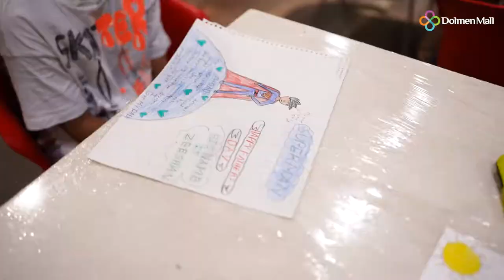Draw for DAD | Highlights of Father's Day 2022 | Fun Activities for Kids at Dolmen Mall Clifton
The Draw for DAD was an event held on Father's Day 2022 at The Dolmen Mall Clifton. This video is a highlight reel of the whole activity.

The event consisted of fun activities for kids followed by a Drawing Competition in which multiple gifts were distributed amongst the winners. In the drawing competition, these little stars showcased the affection & love of a father with their amazing arts.

By planning such activities, Dolmen Mall Clifton gives the parents the comfort to visit their favorite shopping stores in the biggest shopping center in Clifton. Alongside these fun activities for kids, all the stores in the mall were filled with sale & other exciting surprises across multiple clothing stores as well as grocery stores to celebrate Father's Day 2022.

Dolmen Mall has always been on its toes when it comes to promoting healthy competition amongst kids. Fun Activities for kids are a core element of our events, as being the biggest shopping mall network in Karachi, believe that it is our responsibility to ensure both the mental and physical growth of our youth.

Although online shopping is a great way of shopping at the comfort of your bed, but on occasions such as fathers' day, one should go out witness the extravaganza of fun and sopping at the Dolmen Shopping Malls

Every year on the occasion of Fathers' Day, all three of the Dolmen Malls, namely Dolmen Mall Clifton, Dolmen Mall Tariq Road & Dolmen Mall Hyderi, host such events to make your shopping experience worth a while!